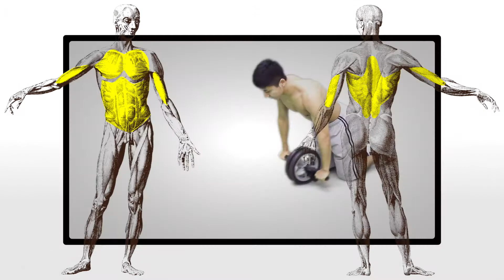【ローリングマッチョ】グリッピングトレーニング★足でも使える進化ローラー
手だけでなく、足でも使える進化した腹筋ローラー【ローリングマッチョ】。

通常の腹筋ローラーでは、上半身のみ、しかも体の表面しか鍛えることができないが、【ローリングマッチョ】を使えば、体の裏面、そして下半身も含めた「体幹(コア)」、つまり全身の強化 ができる！！！

5種類のトレーニング・メニューを紹介！
全制覇して、バランスのとれた強靭な肉体を手に入れろ！